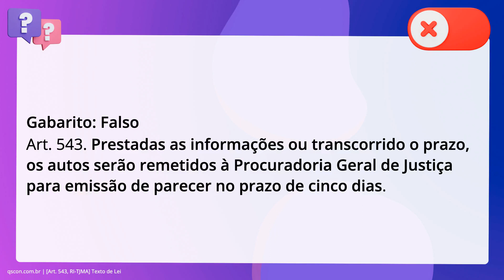QScon Direito: [Art. 543, RI-TJMA] Texto de Lei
Art. 543, RITJMA | Texto de Lei

Com base no disposto no Regimento Interno do TJ-MA, é correto afirmar que. prestadas as informações ou transcorrido o prazo, os autos serão remetidos à. Procuradoria Geral de Justiça para emissão de parecer no prazo de dez dias.

Gabarito: Falso